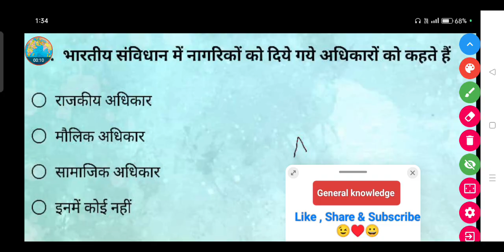भारतीय संविधान में नागरिकों को दिये गये अधिकारों को कहते हैं ?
• राजकीय अधिकार

• मौलिक अधिकार

• सामाजिक अधिकार